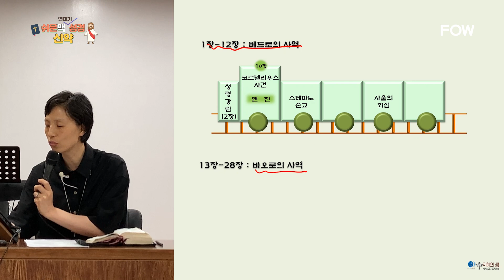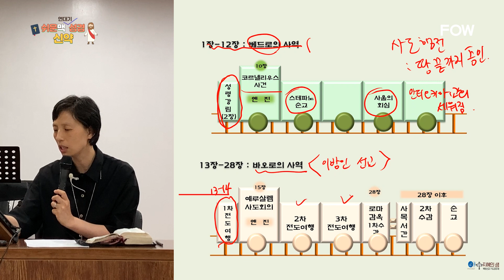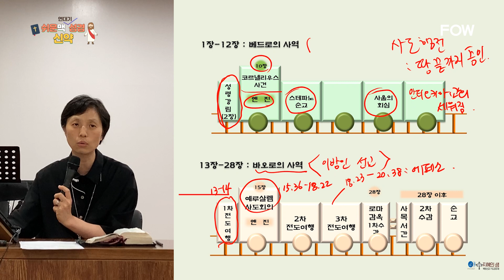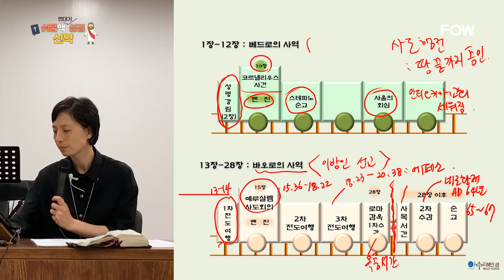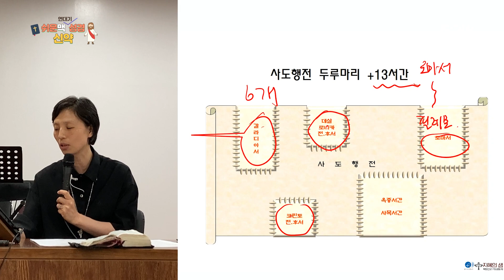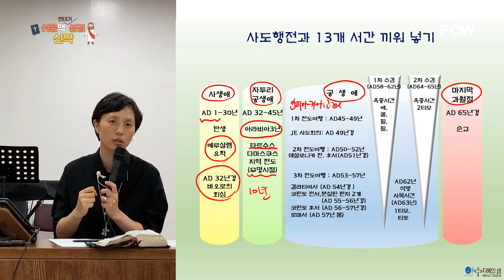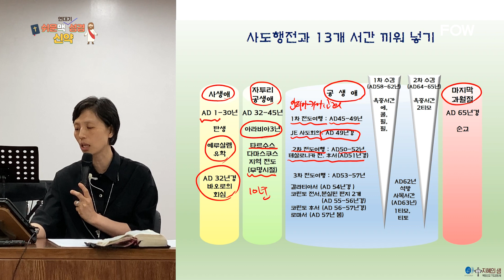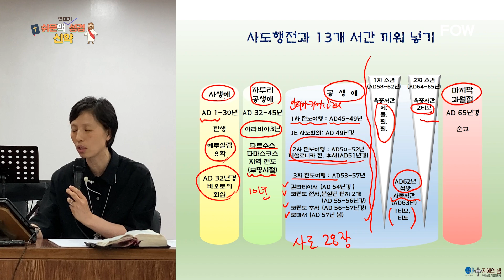[가톨릭 특강] 18강 - 바오로의 2차 선교 여행과 서간 끼워 넣기ㅣ쉬운 맥 연대기 성경 신약 - 표한미 요셉피나 선교사